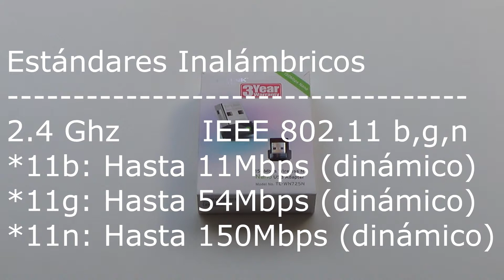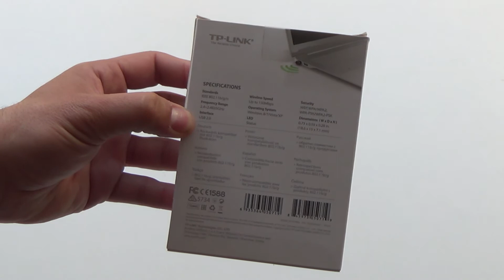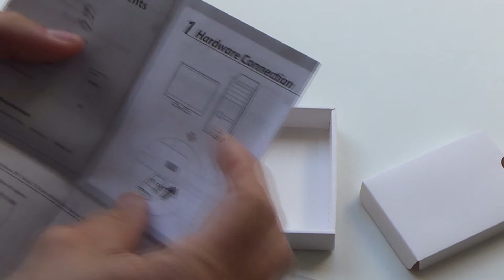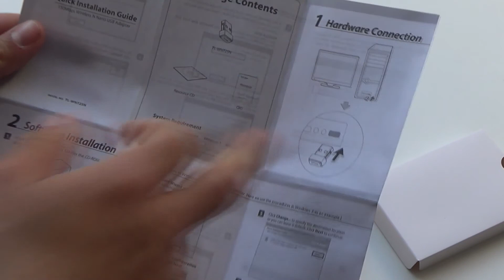La ANTENA WIFI mas PEQUEÑA del MUNDO📶 | Tp-link tl-wn725n | UNBOXINGPLUS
📡Unboxing | Review de la antena wifi mas pequeña del mundo.
➡️➡️➡️ Link de compra

Muchas Gracias, nos vemos muy pronto,
Unboxing Plus